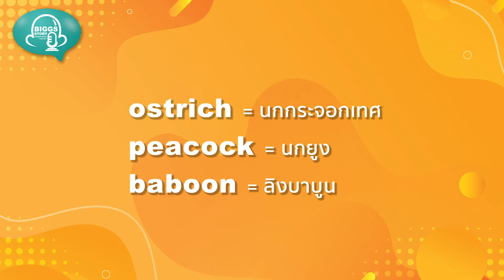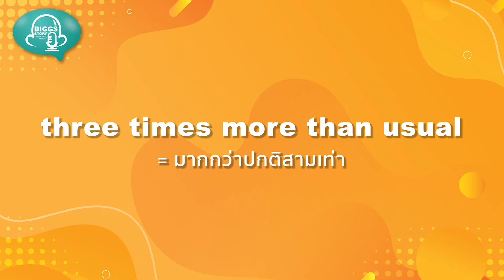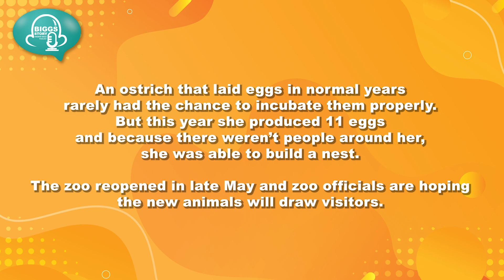ฝึกพูด ฝึกฟังภาษาอังกฤษ Biggs Story EP.65 : โควิดเป็นเหตุ! ทำให้จำนวนสัตว์เพิ่มขึ้น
Zoo animal numbers increase during Covid-19

Coronavirus has caused a baby boom in a zoo in the West Bank of Israel.

Peacocks, ostriches and baboons have increased in numbers after the zoo closed because of Covid-19.

Fifteen animals were born at the tiny Qalqilya Zoo during the two months that it shut its doors to visitors - three times more than usual, zoo officials said.

An ostrich that laid eggs in normal years rarely had the chance to incubate them properly. But this year she produced 11 eggs and because there weren’t people around her, she was able to build a nest.

The zoo reopened in late May and zoo officials are hoping the new animals will draw visitors.

baby boom = อัตราการเกิดเพิ่มขึ้นชั่วคราว
zoo = สวนสัตว์
peacock = นกยูง
ostrich = นกกระจอกเทศ
baboon = ลิงบาบูน
increase = เพิ่มขึ้น
visitor = ผู้เยี่ยมชม
three times more than usual = มากกว่าปกติสามเท่า
incubate = ฟักไข่
properly = เหมาะสม
nest = รังนก